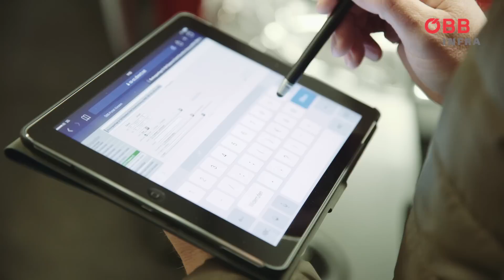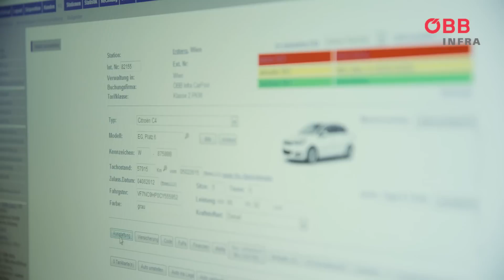CarPool Manager - ÖBB-MitarbeiterInnen im Interview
Mit 39.833 MitarbeiterInnen ist der ÖBB-Konzern einer der größten Arbeitgeber des Landes. Unsere MitarbeiterInnen sind in zahlreiche spannenden Berufen und Bereichen tätig -- vom Lehrling bis zum/zur ManagerIn. Machen Sie sich selbst ein Bild von den verschiedenen Jobmöglichkeiten und dem Berufsalltag unserer MitarbeiterInnen.